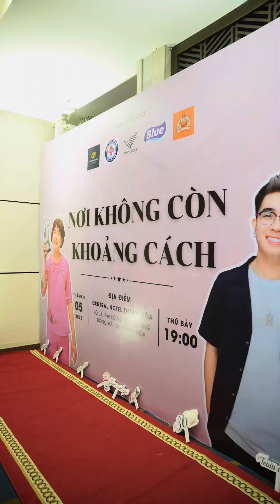Off Fan - Cô Đồng Nát và Hùng Rơm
Tiền chào cả nhà đang xem video của Tiền !!!
'' Tiền làm clip mục đích giải trí và mang lại tiếng cười cho người xem , mong cả nhà ủng hộ và đón xem clip của Tiền ''
Dưới đây là một số thông tin của Tiền :

* Hãy cho Tiền xin một nút đăng kí để có động lực làm những clip chất lượng hơn nha
Cảm ơn cả nhà Youtube nhiều